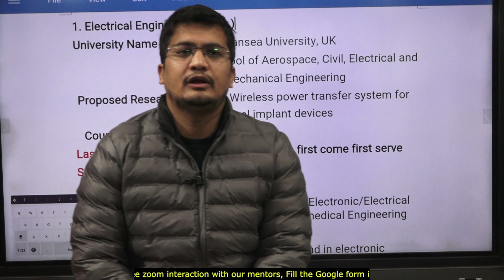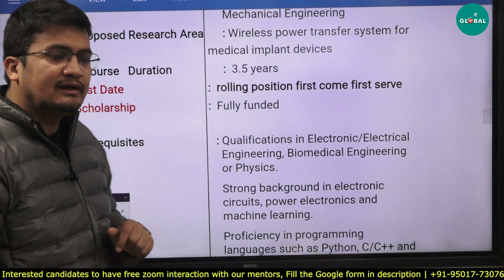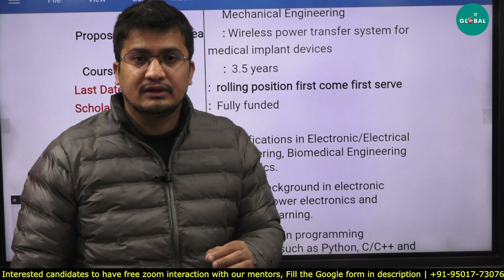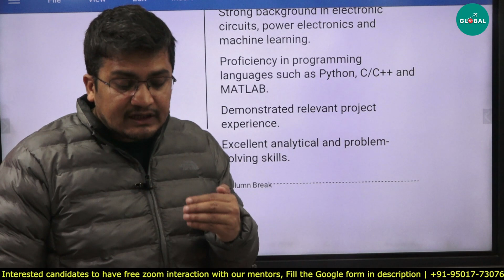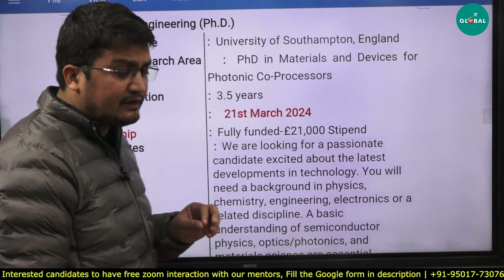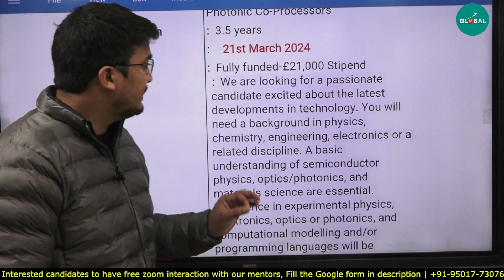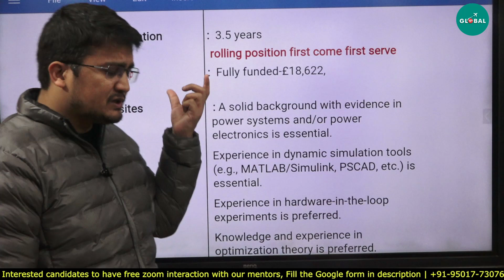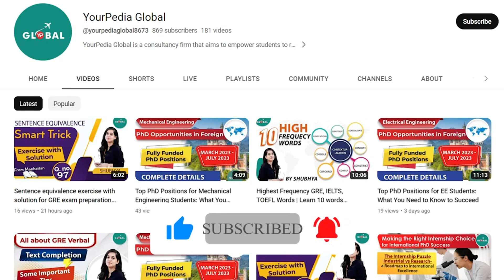TOP PhD Positions for Indian Students | Scholarship ₹1 Crore Plus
Explore top-notch PhD positions in Electrical, Electronics, Power Electronics, Signal Processing, and Biomedical fields tailored for Indian students. 🇮🇳📚 Discover scholarship info, application deadlines, and key research areas at leading universities. Don't miss out on kickstarting your research journey! 🔬✨

For all the Stages of your Study Abroad Journey, you get:

👨🏻‍🎓 Profile-Building Assistance
🌎 University Shortlisting
📧 Mailing to Professors
🎓 Application support
🗒️ Documentation guidance (SOP, LOR, Essay, Resume, SOR)
📝 Exam Preparation
💰 Financial Aid/Scholarship Guidance
🛄 Visa Guidance